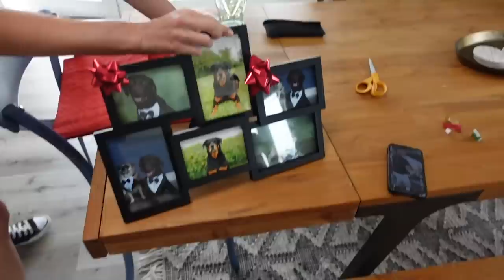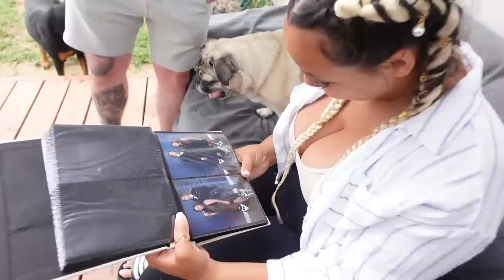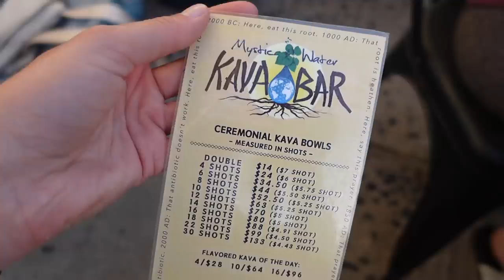Trying Kava!!!!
If anyone has an experience with Kava, please let me know below!!!

Rachel Ballinger
2674 East Main Street